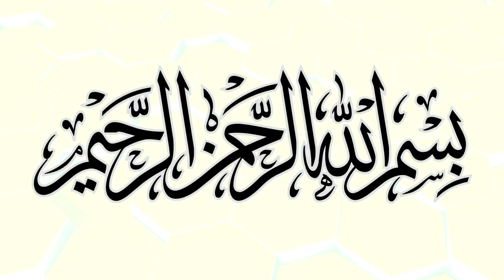Panel Session: Fareed Abdullah, Abu Muhammad Al Maghribi, Abul Hasan Malik & Hassan Somali